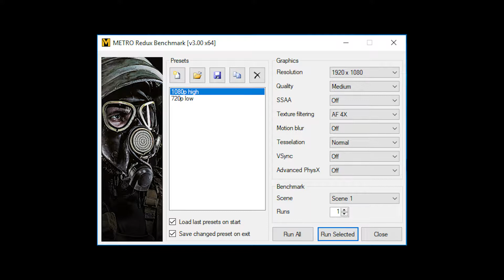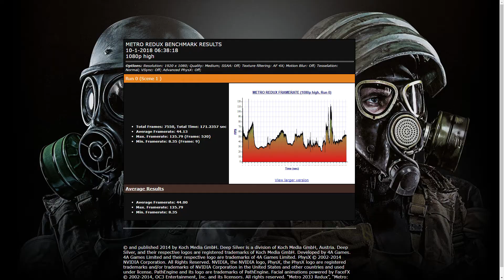GeForce GT 1030 -- AMD Ryzen 3 1300X -- Metro Last Light Redux Benchmark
Metro Last Light Redux Benchmark @1080p Medium Settings

GT 1030 Ryzen 1300x Test Setup:

CPU : AMD Ryzen 3 1300X
Graphics Card : Gigabyte GeForce GT 1030 2GB (Low Profile 2G)
Motherboard: ASUS PRIME B350-PLUS
RAM : 2X4GB 2400MHz CL15
SSD : 128GB
HDD : 3TB
EXTERNAL HDD : 4 TB
PSU : Corsiar CX600
CASE : Corsair Carbide Series 100R